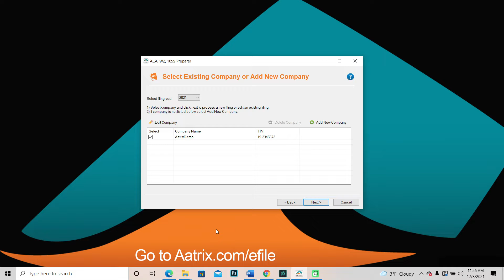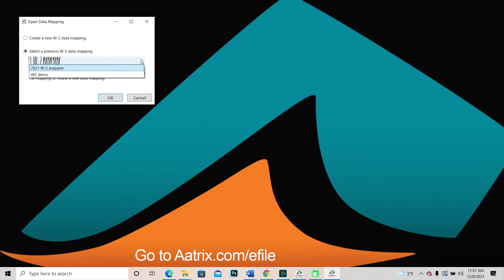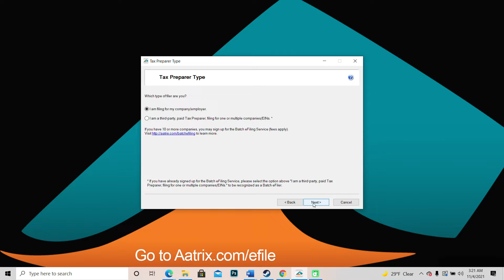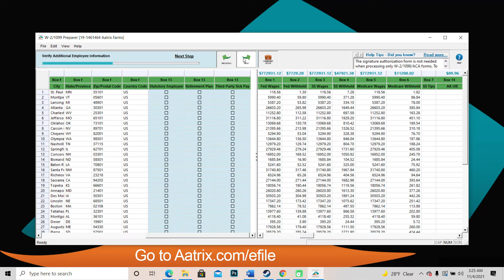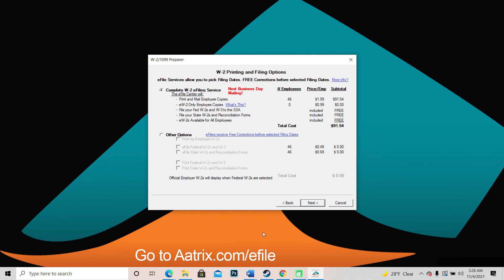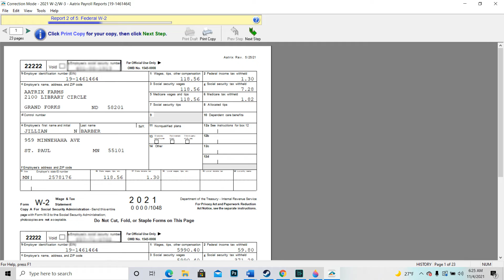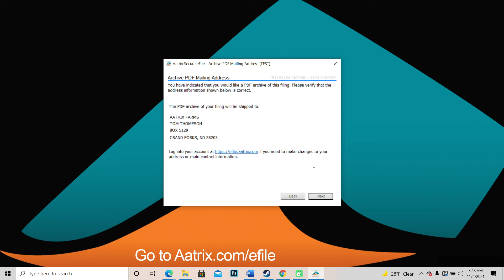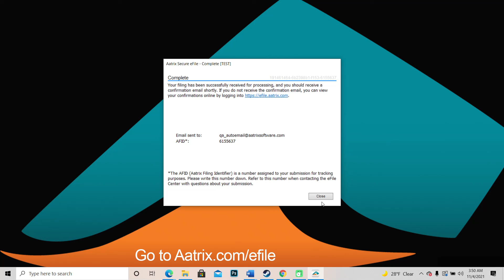See How Easy It Is To File Your W-2s Using the Aatrix W-2 Preparer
The Aatrix W-2 preparer works with virtually any payroll solution. The Aatrix COMPLETE W-2 eFile Service processes millions of W-2s annually. The simple guided process makes completing this difficult task a breeze.

One step by step process completes every requirement for filing W-2s. Aatrix will print and mail employee copies the next business day, file fed W-2s/W-3, all State W-2s and reconciliation forms.

Take a few minutes to see just how simple it is to complete your W-2 filings using the Aatrix COMPLETE W-2 eFile Service.

Download the FREE software at W2.aatrix.com.